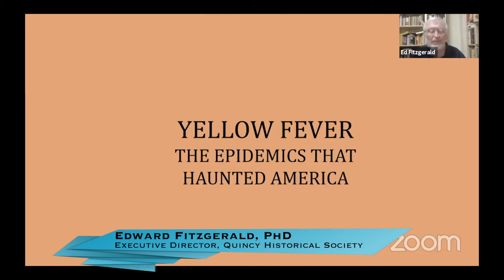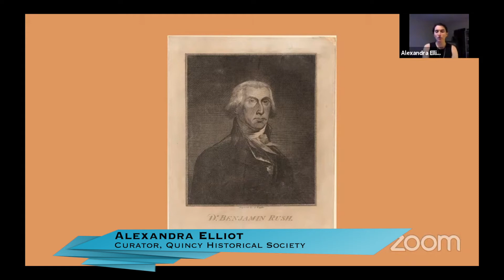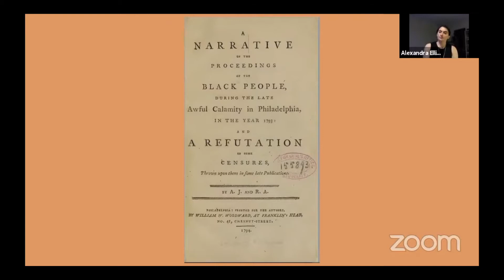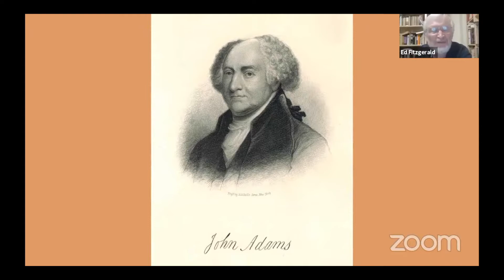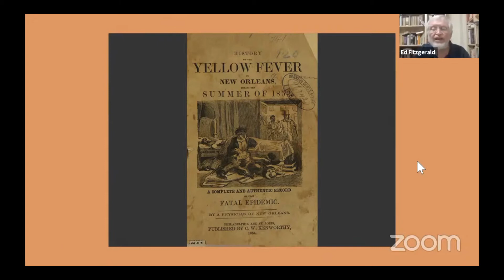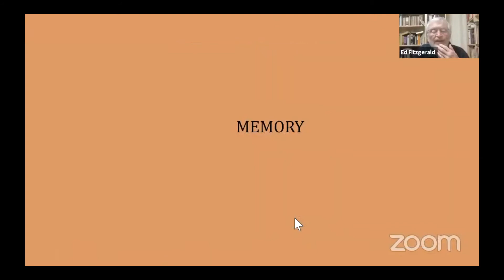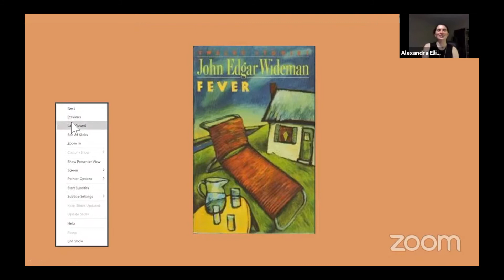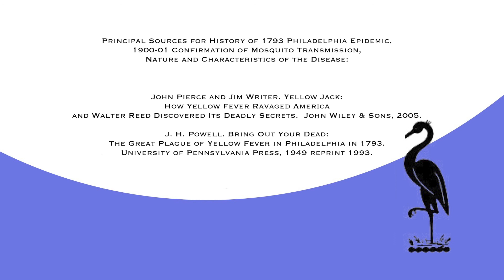Thomas Crane Library Presents: Yellow Fever - the plague that haunted America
Join Ed Fitzgerald and Alexandra Elliott from the Quincy Historical Society for a fascinating multi-media look at this deadly disease and its history that links John Adams and Bette Davis.